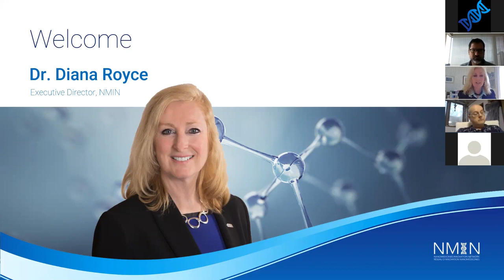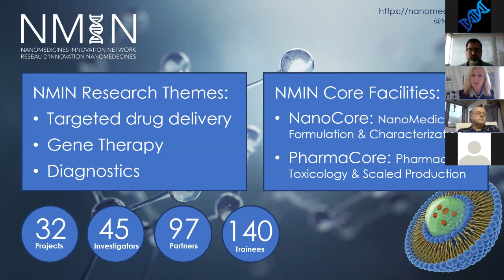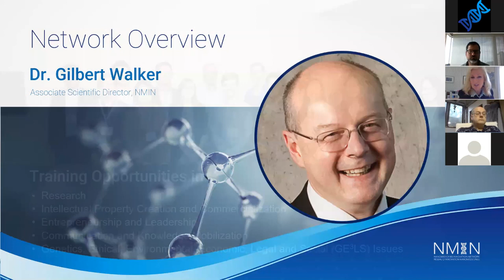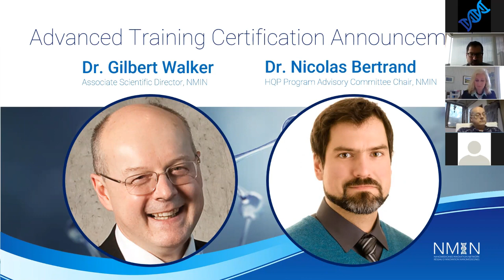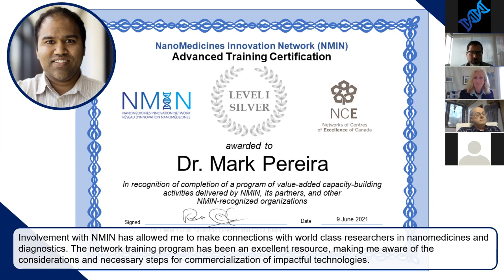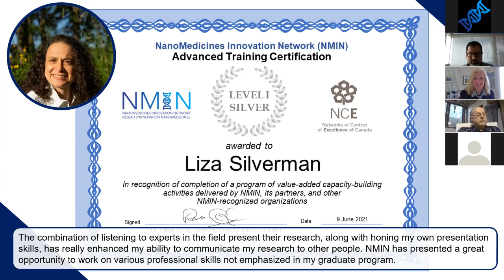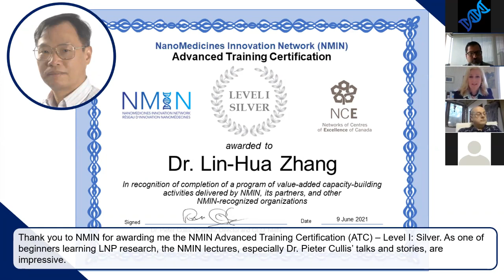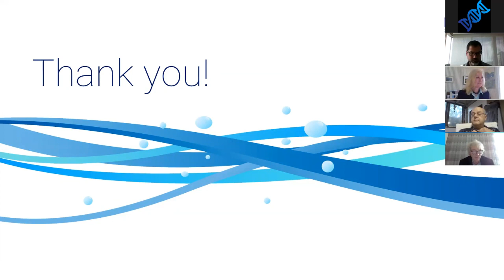NMIN ATC Ceremony: June 2021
This virtual recognition ceremony was held on 29 June 2021 with NMIN Executive Director Dr. Diana Royce, Scientific Director Dr. Pieter Cullis, Associate Director Dr. Gilbert Walker, and Dr. Nicolas Bertrand, Chair of NMIN's Program HQP Advisory Committee (HPAC), to recognize the inaugural nine NMIN ATC recipients. All qualified for "Silver" certification, having engaged in activities ranging from attendance at lectures and webinars, to participation in the HQP Research Presentations Series and serving on the NMIN HQP Network (NHN) Executive Committee.